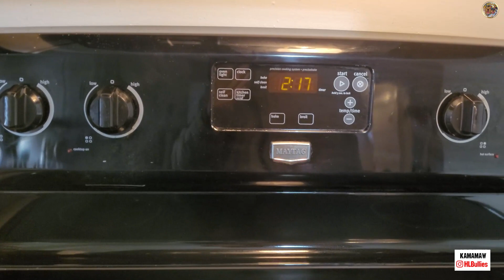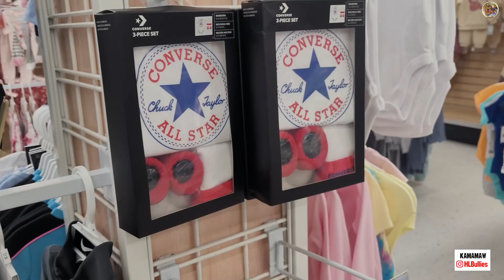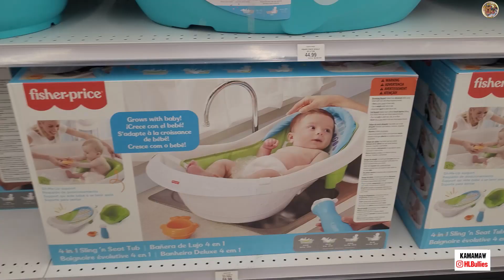Pasko Na/Buhay Canada.....